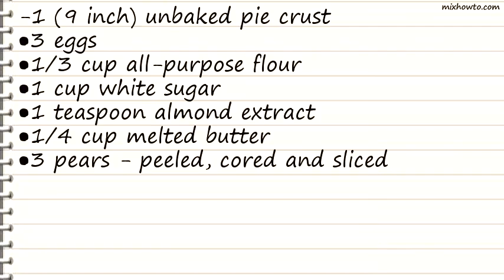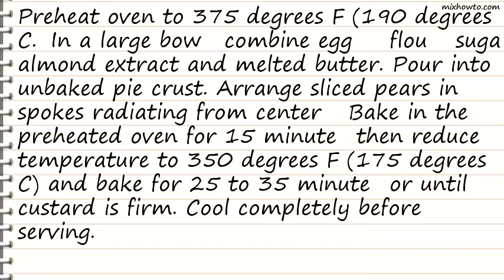Recipe Pear Pie II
INGREDIENTS:
-1 (9 inch) unbaked pie crust
●3 eggs
●3 pears - peeled, cored and sliced